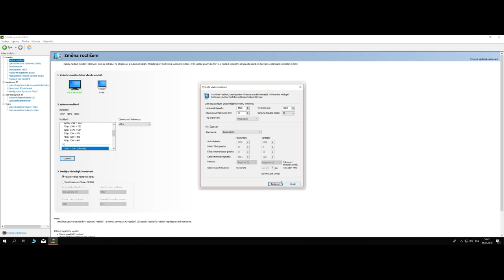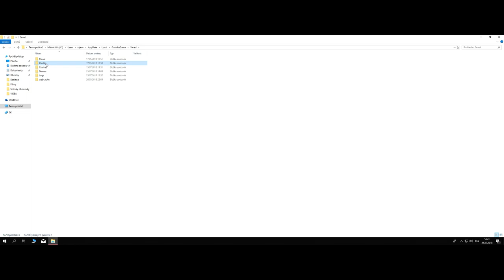📺JAK SI DÁT 4:3 ROZLIŠENÍ📺🔥FORTNITE🔥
V Dnešním videu vám ukážu jak si dát 4:3 rozlišení ve fortnite
👉KLIKNI NA ZOBRAZIT VÍCE💋
🔥NĚCO O MĚ🔥
❓Kolik mi je? 16
❓Kam chodím na školu? Na SPŠ TOS VARNSDORF
❓Jaký obor? Mechanik Seřizovač - Programátor CNC Strojů
❓Které hry hraji? Aktuálně asi Fortnite, ale hraju i GTA 5, LoLko a mnohem víc